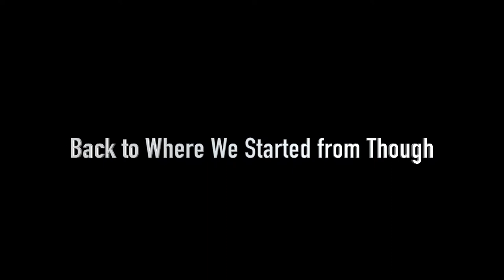Midland Valley High School Misadventures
Dede Griffin
Tez Starlings
Wykeria Shuler
Tyrese Cohen